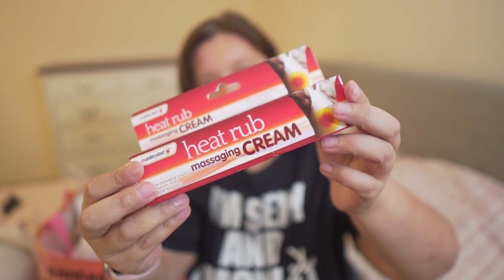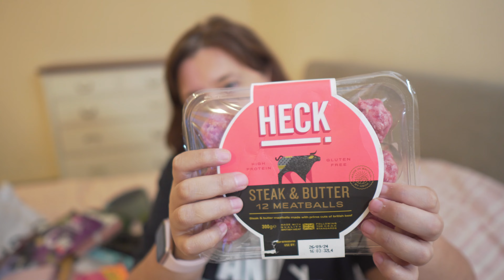Shopping haul for my new place and quick catch up!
I'm back! Let me know what you want to see on this channel!

You can also do this buy clicking the "thanks" under the video
Also watching lots of my videos, one after the other can help too.